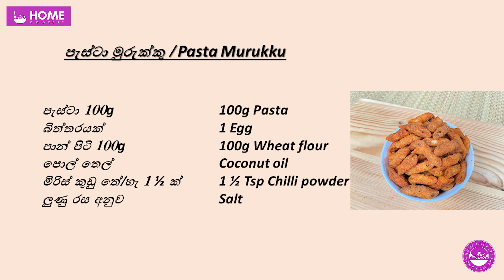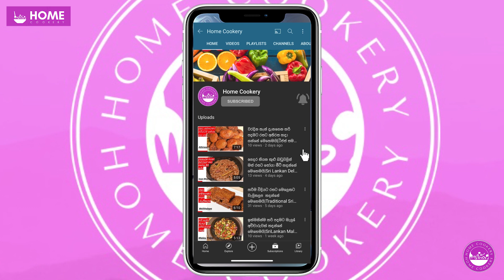මි.5න් පිටි අනන්නේ නැතුව ක්‍රිස්පියට සැරට හදන පැස්ටා මුරුක්කු|Crispy Spicy Murukku By Home Cookery